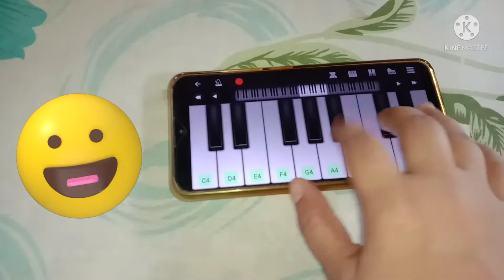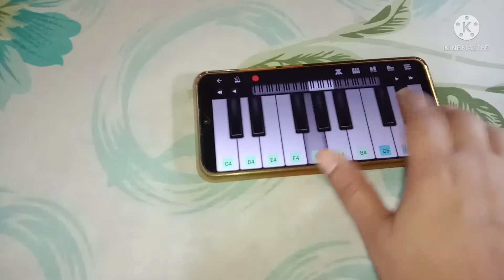hihi😂😂 # masti time#